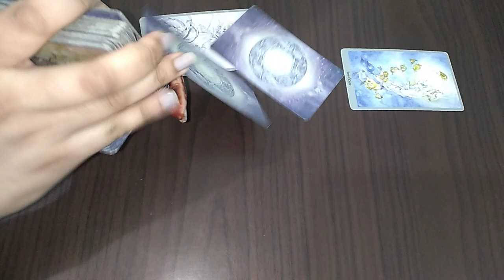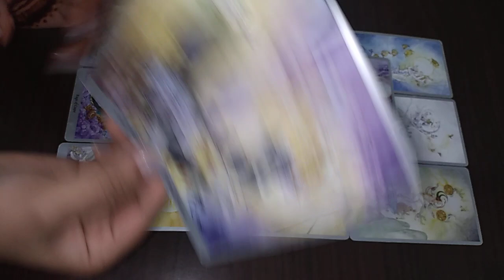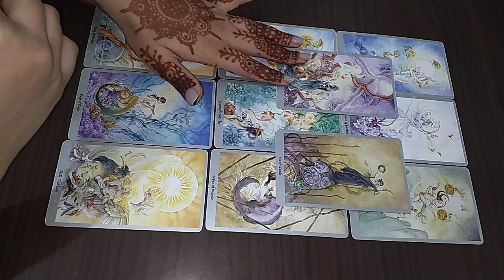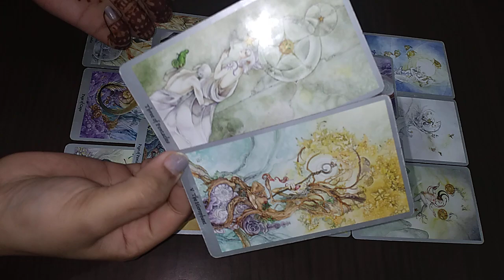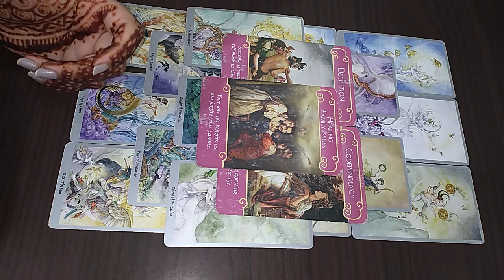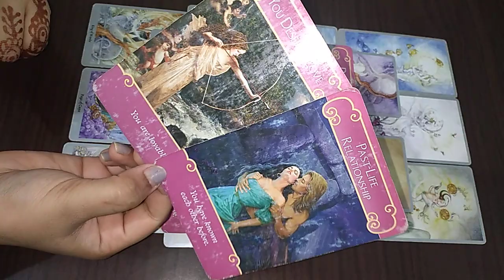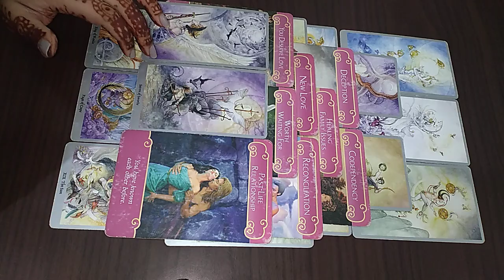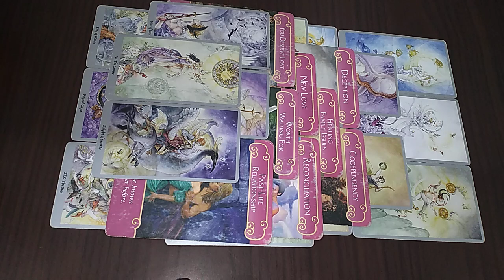NOV 2020 SAGITTARIUS ♐️ (15-30) Communication with them will bring Magic | Enigma Inc Tarot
I’m a Medical Science Professor, Psychic Intuitive Tarot reader, Counsellor and Healer.

BOOKINGS OPEN AT 💣
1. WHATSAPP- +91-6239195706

ORACLE :
1. Mystical Shaman
2. Keepers of the Light
3. Sacred Traveler
4. Lightworker Oracle
5. Wisdom of the Oracle Divination Cards
6. Work Your Light Oracle Cards

SKINCARE :
Rose Quartz Facial Massage Rollers (Self Tested)